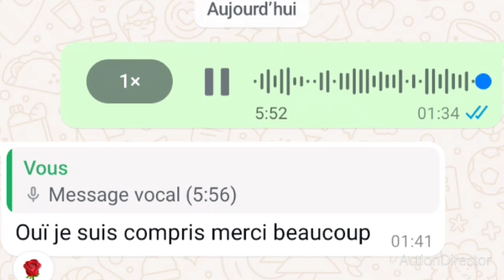cherchez la conaissance pr éliminer l'ignorance,ne chrchez pas la conaissance pour mépriser les gens